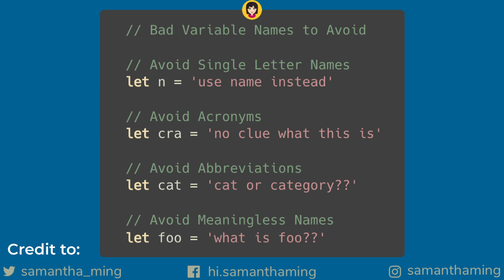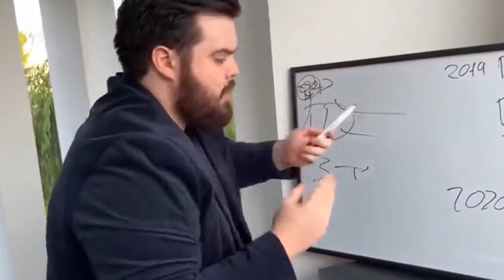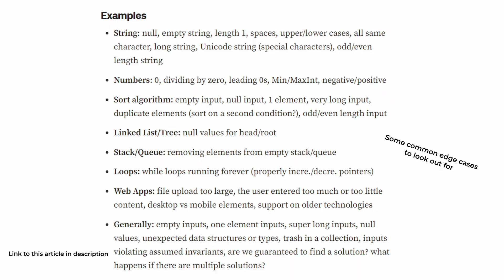5 Ways To Standout During A Coding Interview (Beat The 99%)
I'm going to share the 5 tips that will help you stand out from the 99% of candidates during coding interviews.